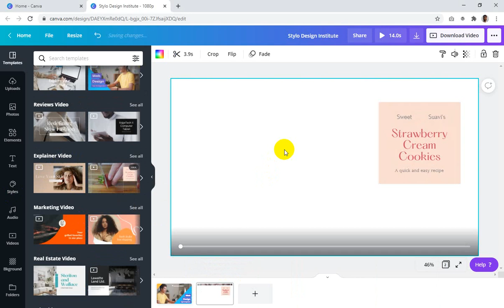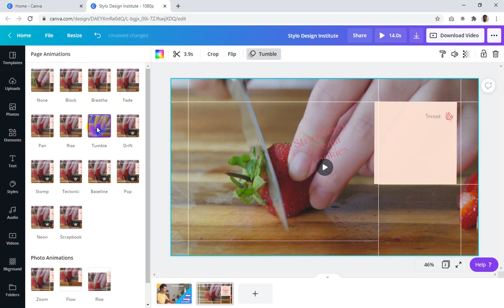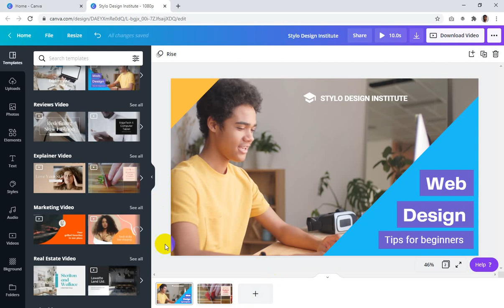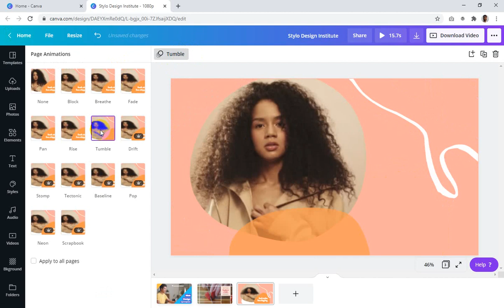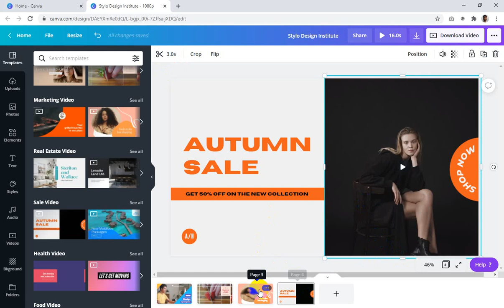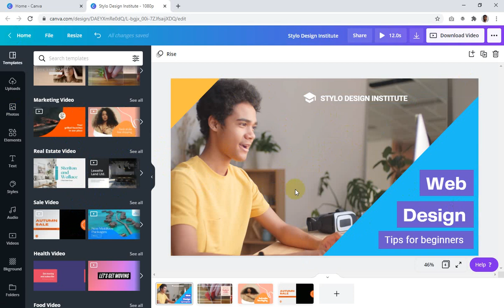28. Make Video With Canva [Part-03] (Canva Bangla Tutorial-2021)